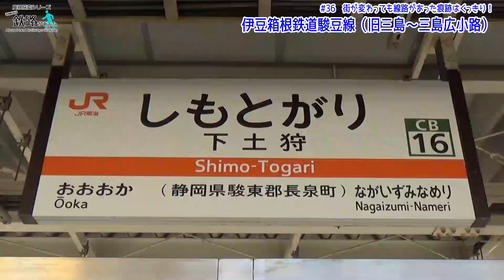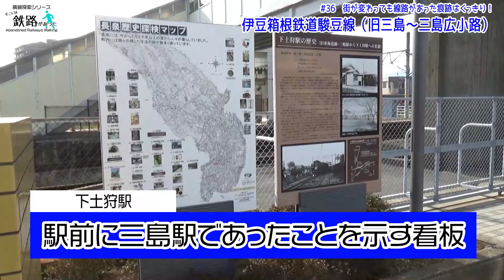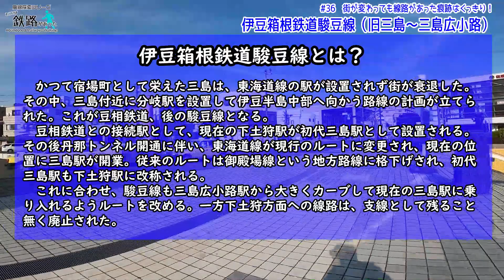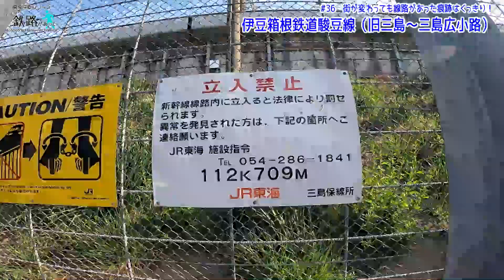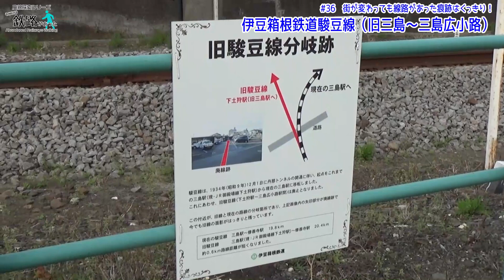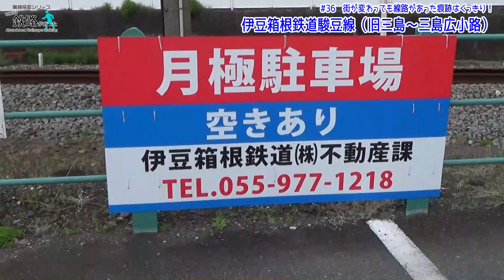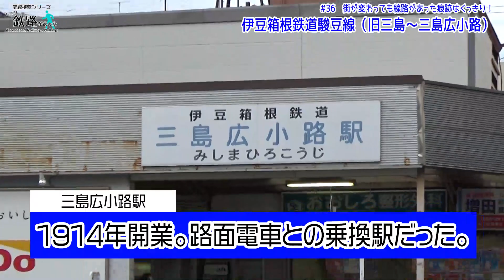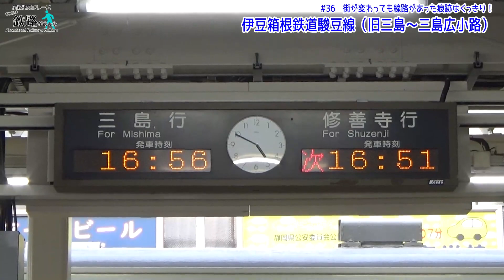【廃線探索】ドリフトする線路の謎！再開を目論んだ動機がクズ過ぎた？ そこには鉄路があった #36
2021年3月27日撮影

廃線探索シリーズ、そこには鉄路があった。今回は伊豆箱根鉄道駿豆線の旧線区間を歩きます。かつて御殿場線が東海道線の一部でしたが、駿豆線の前身である豆相鉄道も旧線の三島駅、現在の下土狩駅に乗り入れていました。しかし丹那トンネル開通に伴い現在のルートに代わり、鉄道省の補償で駿豆線も現在の三島駅に変更になります。
動画では、下土狩駅を起点に、かつての痕跡を探しながら三島広小路駅へ歩いていきます。
動画の最後では、幻の下土狩方面復活計画についても解説！ぜひ最後まで楽しみください！

動画は毎週土曜日18：00公開！
※都合により順延する場合があります。

鉄道・旅行サークル「ぼうそうぶ！」がお送りする地域密着型鉄道・旅行YouTubeチャンネル！

ぼうそうぶ！とは安房、上総、下総、相模、武蔵を組み合わせた造語。
東京都、千葉県、神奈川県、埼玉県を中心に鉄道ネタや沿線ネタを配信しています。
「身近なところにも新発見」をテーマに、地域のスペシャリストとしてディープなネタを発信したり、
「今日の記録は貴重な記録」を胸に、首都圏の鉄道や街の現在の姿や
廃線の記憶などを後世に残したりする活動をしています。

堀江みゆき/葛西蒼空/八千代橙子/葛西のぞ海/横芝光/成田・アンジェリーナ・あやめ

ホームページを開設しています。こちらもよろしくお願いします。
みなみゆきのりが送る100%東西線ファンサイト「東西線で生きる。」